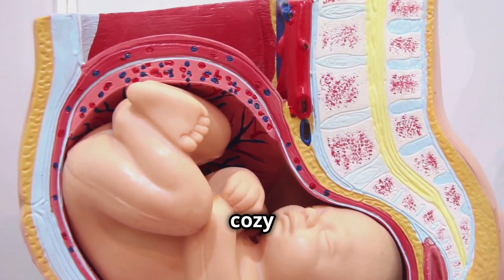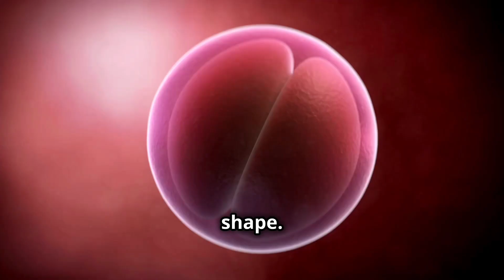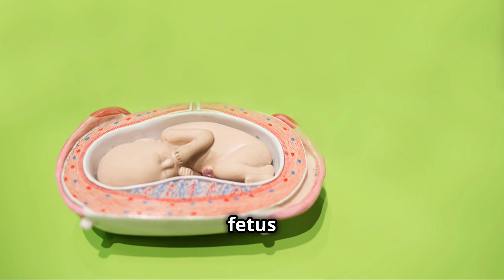From Fertilisation to Childbirth: The Miracle of Life Explained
Explore the miraculous journey of human life in our captivating 3D medical animation, "From Fertilisation to Childbirth." This visually stunning video takes you through each stage of development, beginning with fertilisation and progressing through the incredible transformations that lead to childbirth. Witness the intricate processes and breathtaking details that illustrate how a single cell evolves into a fully formed human being. Perfect for students, educators, and anyone curious about human reproduction, this animation combines science and art to enhance your understanding of embryology.
The journey of life is truly magical! In this video, we take you through the incredible process of human development—from the moment of fertilization to the miraculous moment of birth. Watch as we explore the stages of pregnancy, fetal growth, and the science behind childbirth in an easy-to-understand way.

🌟 Timestamps:
0:00 - Introduction
0:30 - Fertilization: How Life Begins
2:00 - Early Development & Implantation
3:30 - The Embryonic Stage
5:30 - Fetal Development & Milestones
7:30 - Labor & Childbirth
10:00 - Conclusion